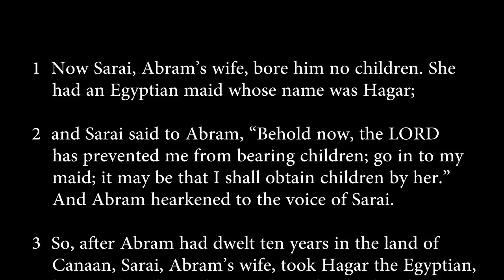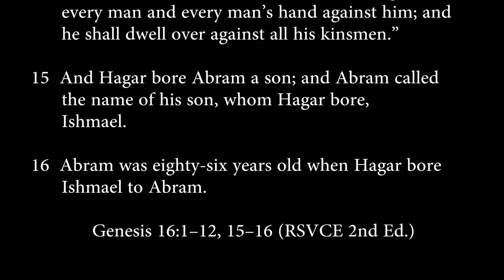genesis 16:1-12, 15-16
Sarai gives Hagar to Abram